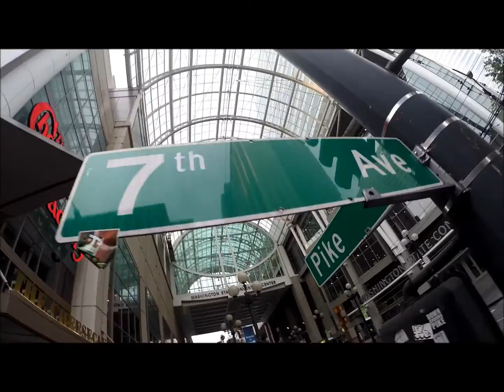Summer of 2015!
2015 was a great year. It started off with three months in Brazil, before we moved to Portland, Oregon. From there we traveled to Seattle, Sauvie Island, Hawaii and Los Angeles, and of course we brought our GoPro along!